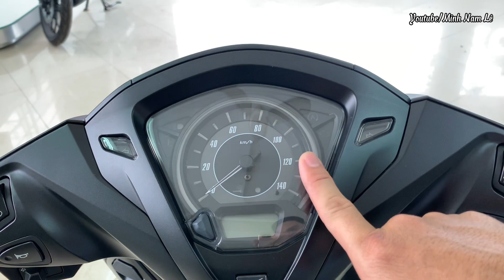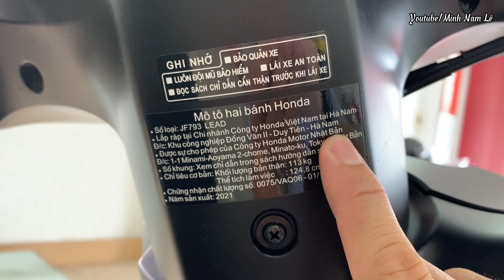Cận cảnh Honda Lead 125 Fi Màu Đen Mờ (Đen Nhám) | Giá bán + Trả góp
Anh chị nhớ đăng kí kênh để cập nhật những thông tin mới về những mẫu xe mới, về giá xe, các chương trình khuyến mãi và chương trình trả góp nhé!